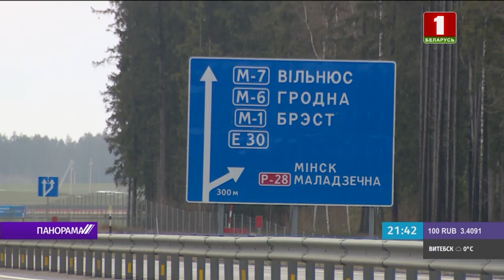Экономика дня | 30.01.2020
Смотрите в этом выпуске:
- Минтранс проинформировал, как будет меняться автодорожная инфраструктура в 2020 году;
- Валютный и фондовый мировые рынки накануне обвалились на фоне распространения коронавируса;
- Минтранс проинформировал, что ожидает ряд крупных дорожных проектов в этом году;
- 10 предприятий представили Беларусь на XXV международной сельскохозяйственной выставке в Москве;
- Доллар и евро накануне подорожали;
- Уоррен Баффет продает свой медиабизнес.